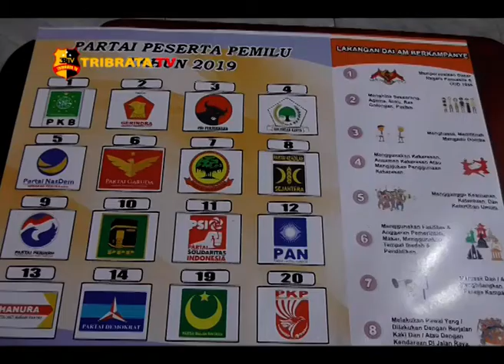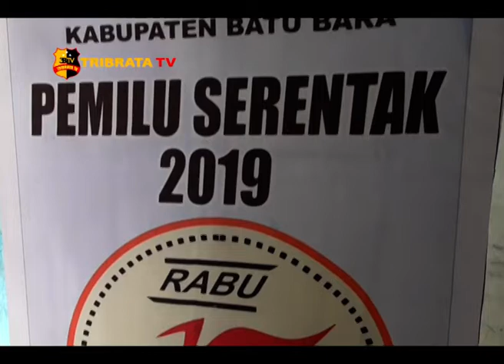JELANG PEMILU 2019 KPUD BATU BARA GELAR SOSIALISASI DENGAN WARGA